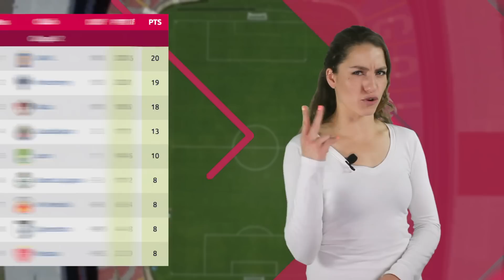Resumen Goles Jornada 10 - Liga MX Femenil Clausura 2019 Futbol MX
La bella Elena nos trae el resumen de la Liga MX Femenil.

PUMAS VS PUEBLA (3-0) Liga MX Femenil Jornada 10 Clausura 2019
ATLAS VS MORELIA (2-0) Liga MX Femenil Jornada 10 Clausura 2019
QUERETARO VS TIGRES (1-4) Liga MX Femenil Jornada 10 Clausura 2019
LOBOS BUAP VS TOLUCA (0-2) Liga MX Femenil Jornada 10 Clausura 2019
VERACRUZ VS PUEBLA (2-0) Liga MX Femenil Jornada 10 Clausura 2019
PACHUCA VS CRUZ AZUL (1-1) Liga MX Femenil Jornada 10 Clausura 2019
SANTOS VS NECAXA (3-0) Liga MX Femenil Jornada 10 Clausura 2019
LEON VS CHIVAS (1-2) Liga MX Femenil Jornada 10 Clausura 2019